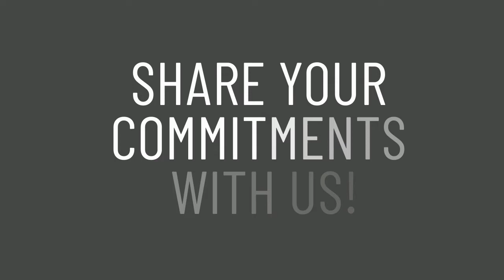Living the change: Gopal Patel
Mr. Gopal Patel directs the Bhumi Project, an international Hindu environmental network based in the U.K. This year, he is planning to go vegan.